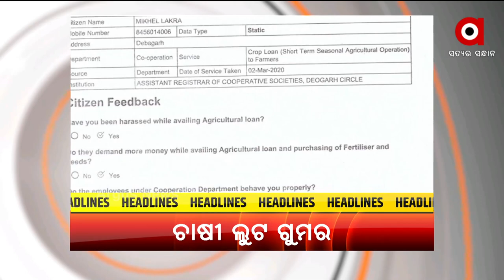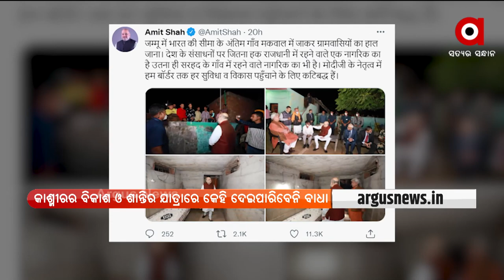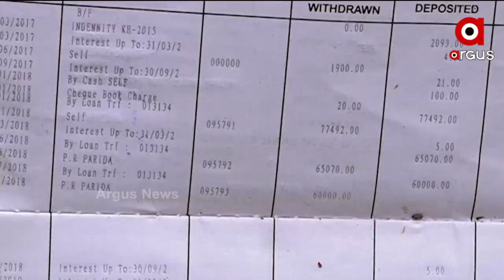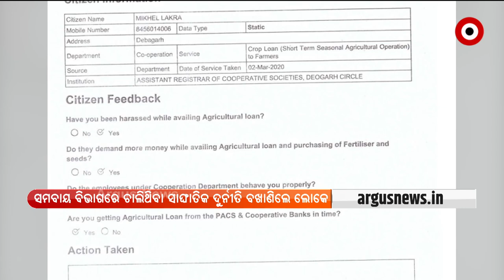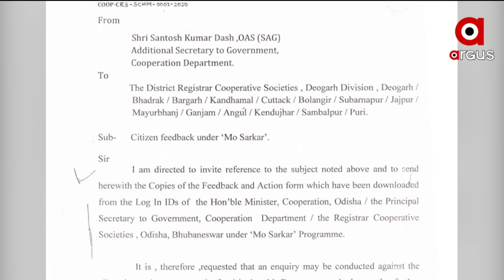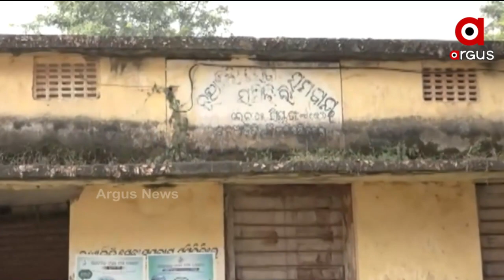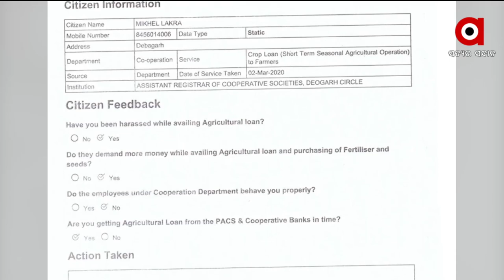ଦେଶ ବିଦେଶ | 25 Oct 2021 | Argus News